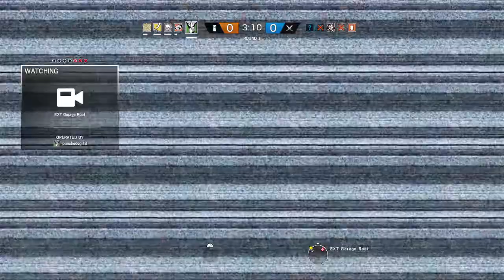Tom Clancy's Rainbow Six® Siege